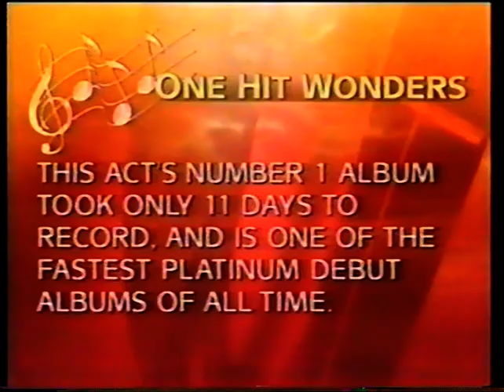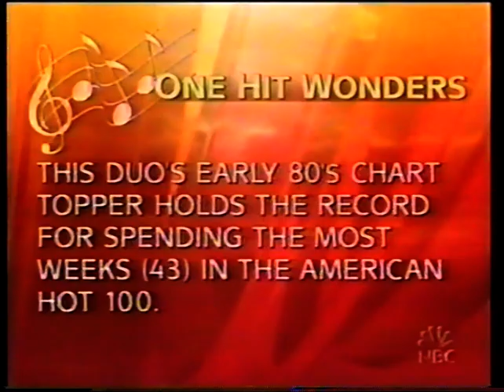Knack/Thelma Houston/Marc Almond 2002 USA Live TV